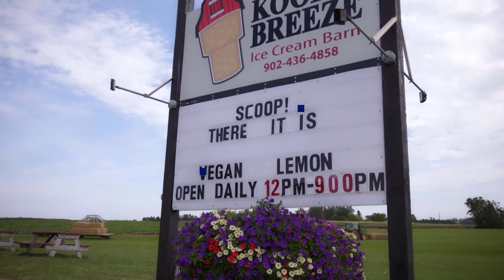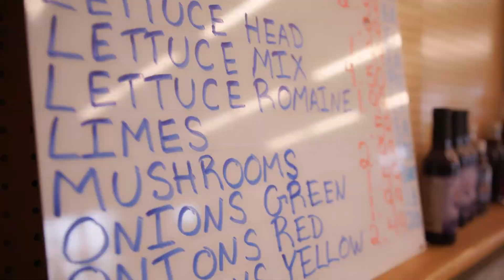Kool Breeze Farms Tour